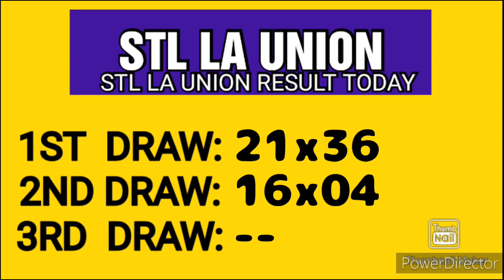STL LA UNION RESULT TODAY 2ND DRAW APRIL 27, 2023 3PM